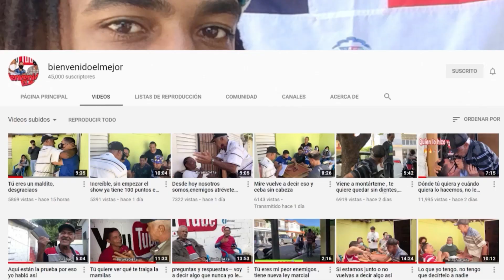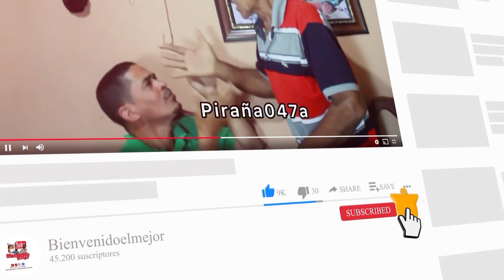Algo que no esperaba el viejo de la enciclopedia humana primeras #1 partes